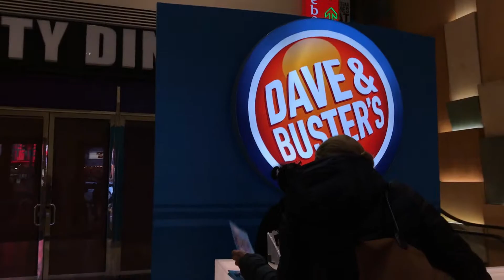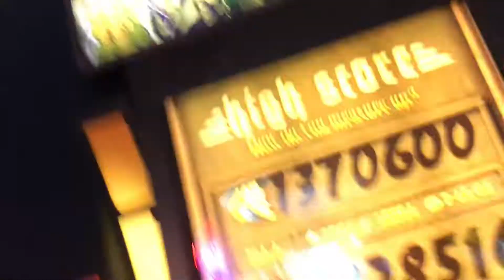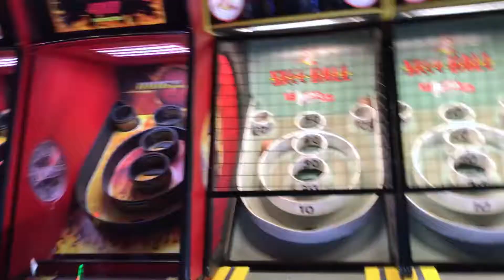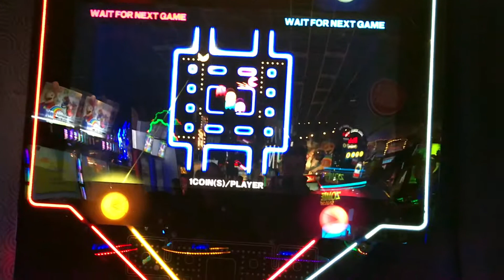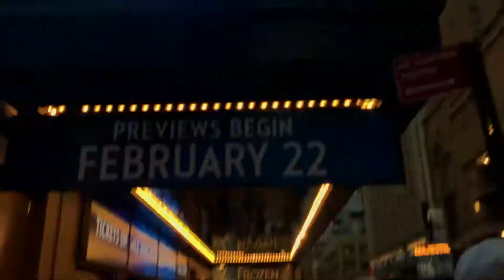I AM A TOURIST!!!!!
I hope you liked this video. But if you didn't i could care less.
BYEEEEEEE GUYSSSS